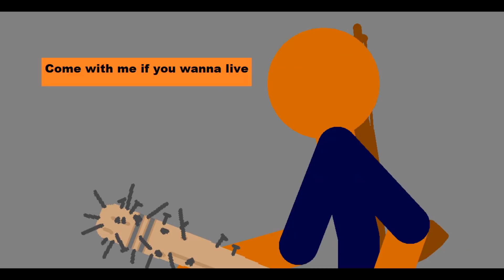Pivot Zombie [PROLOGUE] [EP3] More friends in the group!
Another video is here. Happy new year everyone!
Support a Creator: SALTYISOURCITY
Edited by: Tori